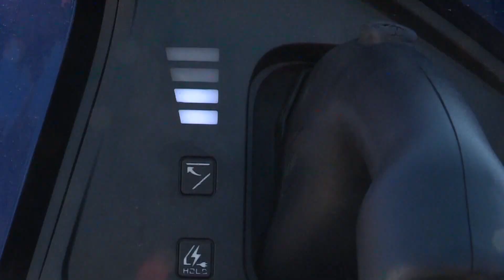NC surpasses EV registration goal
North Carolina Gov. Roy Cooper said the state surpassed its electric vehicle registration goals, two years early.

Back in 2018, Cooper signed an executive order calling for 80,000 EVs to be on state roads by 2025. North Carolina hit that mark last November.

The state now has a goal of getting more than 1.2 million EVs on state roads by 2030.